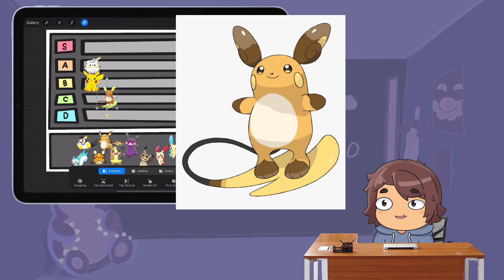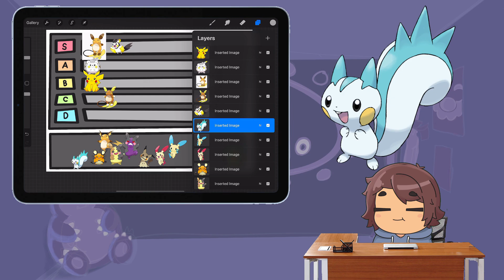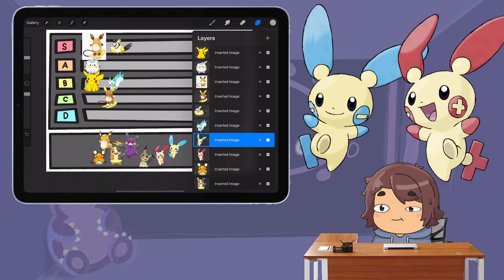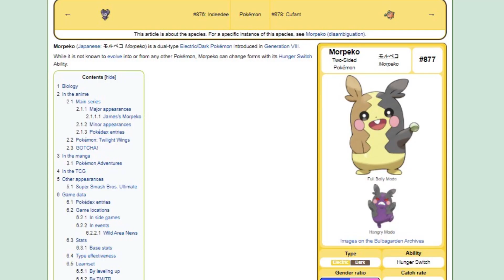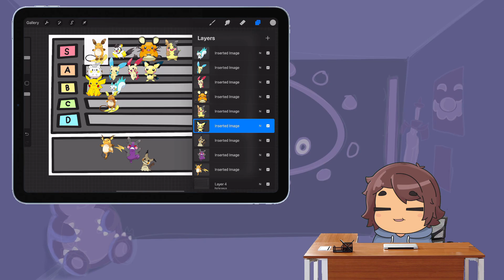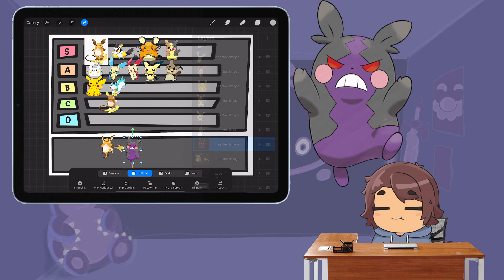Pokemon ⚡ Electric ⚡ Rat Tier List